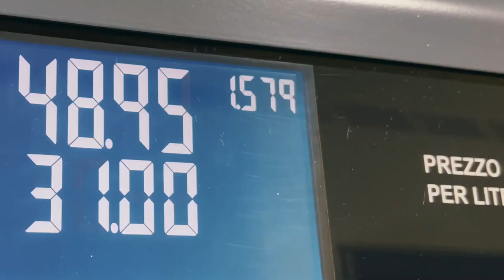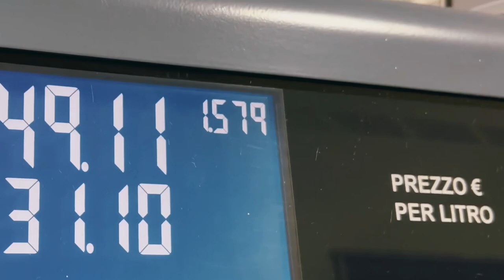Ho comprato CASA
Dopo 6 mesi voglio finalmente raccontartelo. Ho comprato casa. Una casa speciale. Una nuova avventura! Scrivi nei commenti se vorresti vedere nuovi video di questo progetto